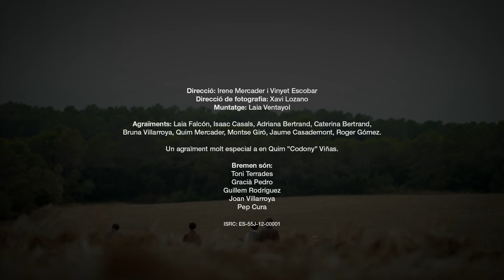Bremen - Liliana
Videoclip de la cançó Liliana, presentació de "Les cançons que vindran" primer disc del grup musical Bremen.

Direcció: Irene Mercader i Vinyet Escobar
Direcció de fotografia: Xavi Lozano
Muntatge: Laia Ventayol

Lletra:

Liliana, les teves mans
ensenyen les teves veritats.
Des de l'ull fins al clotet,
com dos vèrtexs i un segment,
et dibuixes el serrell.

Liliana, el cabell trenat
llueix, com sempre, ben cuidat.
I te'l reculls cap a un costat
i et quedes quieta i expectant
una classe magistral
que no podré donar-te mai.

Liliana, renec dels sants,
de bisbes i beats.
Del teu melic al teu camal
s'hi fa un abisme tan real
que per ordir-hi és massa aviat
i per sortir-ne és massa tard.

Et veig i et tinc tan a l'abast
que del costum en fem desig.
I et tinc a prop i tu em somrius
i jo em confonc i tu m'ho dius.
I sento el teu alè d'un pare,
el teu estimul dolç i amable.

Però de la imatge idolatrada
d'aquesta tarda que ens tenim,
el temps reposa implacable
el que és sentència del destí.
I jo et diré: "molt bona nit".
Diré: "aquest món s'està enfosquint".
Diré que el món ja s'ha enfosquit.

I tens molt temps per despertar
i aquests camps erms seran llaurats.
I en un segon ho veuràs clar
i a cada pas seràs capaç
de fer que el camp sigui sembrat.
Llavors el temps s'esgotarà.

Però tens la vida per davant
i en un segon t'avocarà
a un desig descontrolat.
Faràs bandera del passat,
tindràs records molt ben guardats
i, avui, "bona nit" diràs.
El món avui s'està apagant.